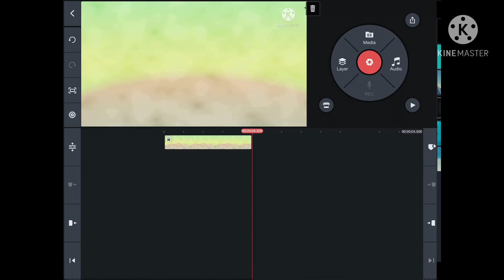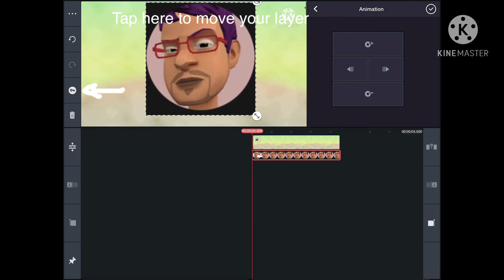How to make a layer move on KineMaster